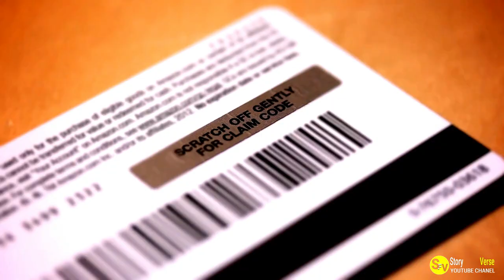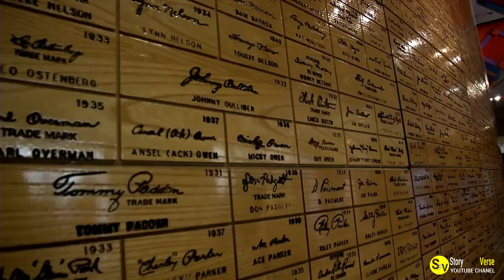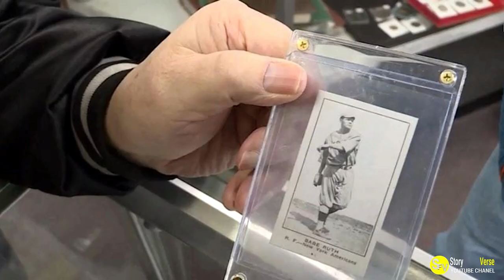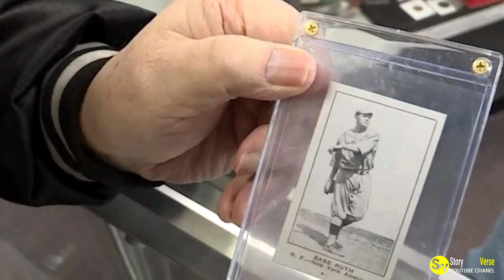The Stunning Discovery of a $2 'Fake' Baseball Card That Turned Out to Be Genuine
Uncover the incredible story of a $2 'fake' baseball card that turned out to be genuine! Watch as the mystery unfolds in this captivating video.